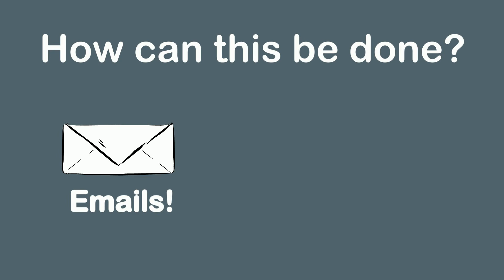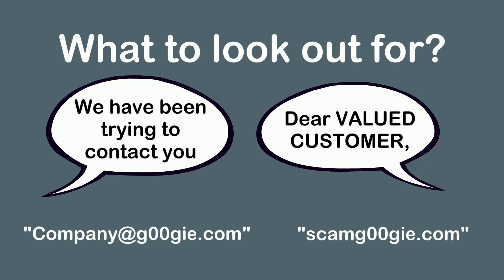Phishing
Be careful with your emails.